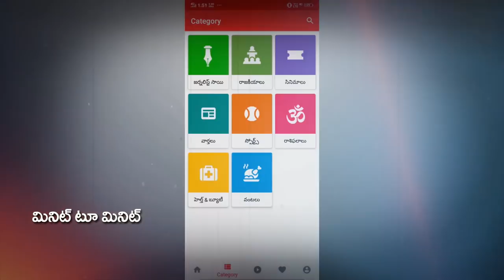మూడు రాజధానులు గురించి ఆర్ కె బీచ్ దగ్గర ప్రజలు ఎలా అనారో చూడండి